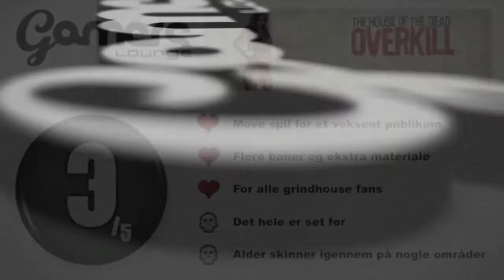Anmeldelse: The House of the Dead: Overkill - Extended Cut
GamersLounge anmelder The House of the Dead: Overkill - Extended Cut som er udgivet af Sega til PlayStation 3.